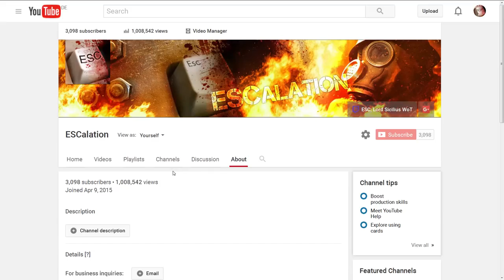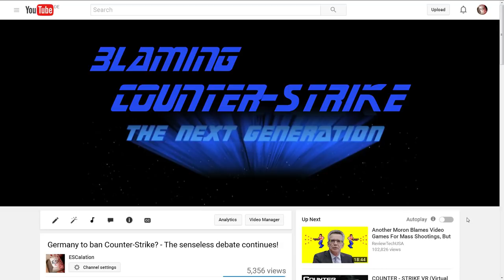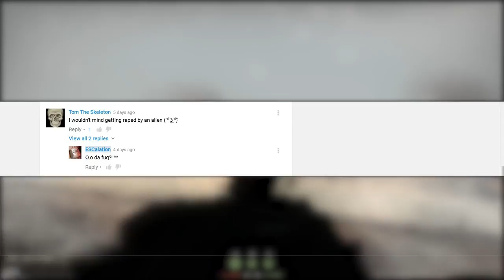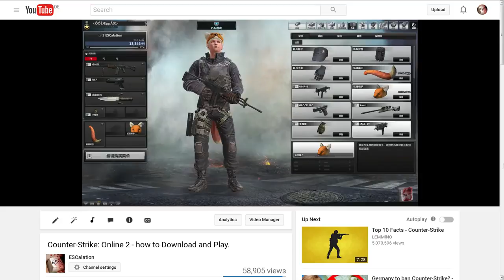3000 Subscribers Special! [insert smarter title here]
Wohoo, 3000 subs, I think it's appropriate to make lil video about it. So, here it is! B.t.w. whatch till the end, there are some questions for you guys!